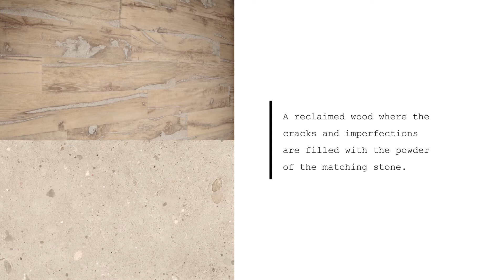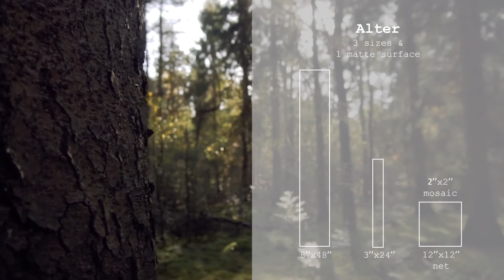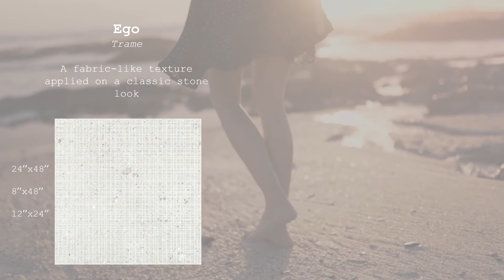I-Design presents Alter-Ego by Provenza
Two contemporary and elegant concepts inspired by nature brought together
in a single architectural project. The result? Alter-Ego.
An eye-catching and sophisticated combination to add a touch
of character to residential and commercial spaces.